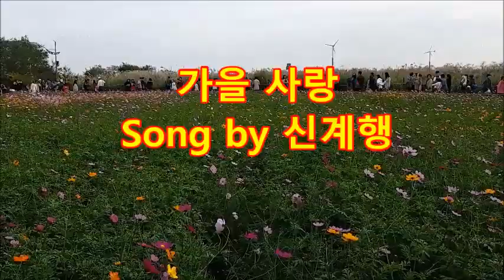가을사랑 신계행